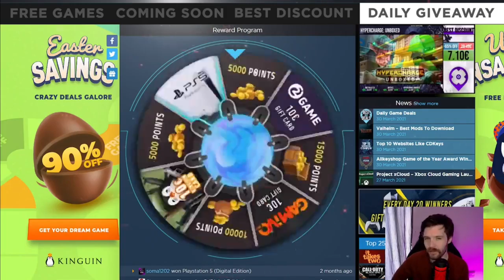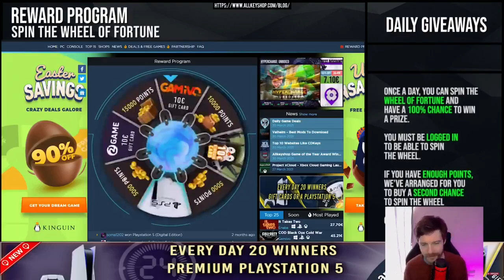Good Deals of the Day & Free Games on Allkeyshop "by Windfell"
Every day we offer you free games, upcoming games and special offers.
0:02 Free Games
0:07 Coming Soon
0:15 Best Discount
0:21 Daily Giveaway
0:25 Holodrive
0:45 Battle Breakers
1:05 The Witness
1:25 Vikings: Wolves of Midgard
1:45 Stellaris Nemesis DLC
2:05 MotoGP 21
2:25 NieR Replicant ver.1.22474487139
2:45 Total War: ROME REMASTERED
3:05 Wolfenstein: Youngblood
3:25 Mars Horizon
3:45 Hades
4:05 Griftlands
4:25 Reward Program